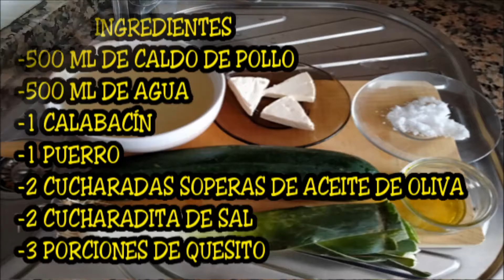CREMA DE CALABACÍN,CON CALDO DE POLLO Y QUESITOS